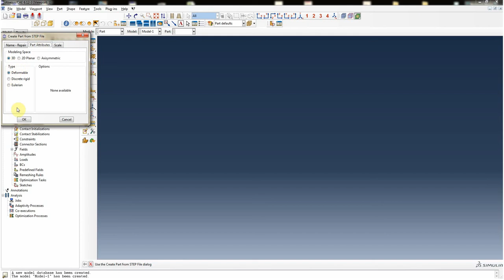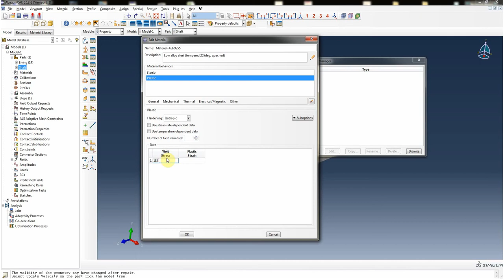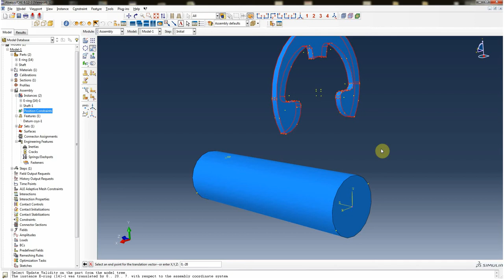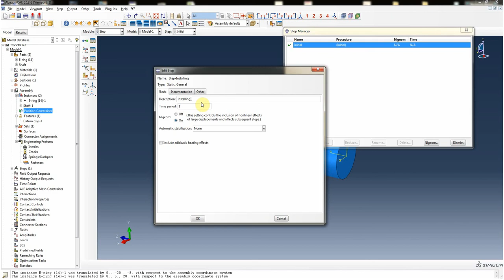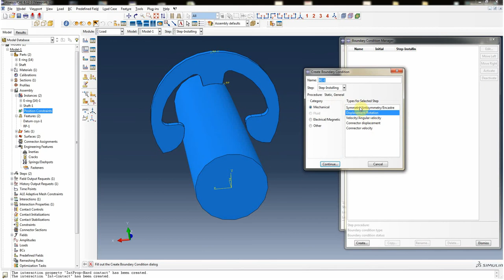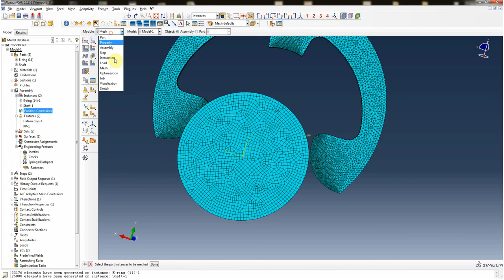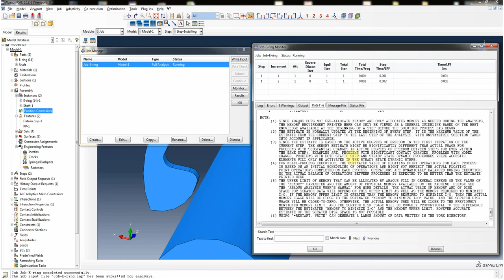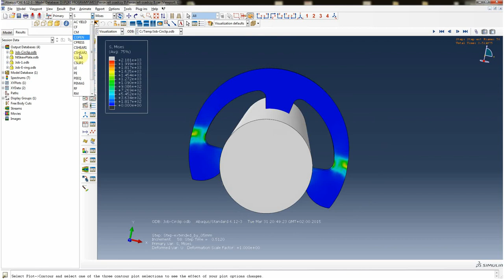E-Ring retaining ring installation Abaqus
The movie shows the tension in the E-Ring when installed on the shaft.